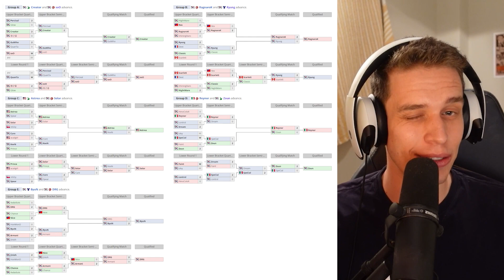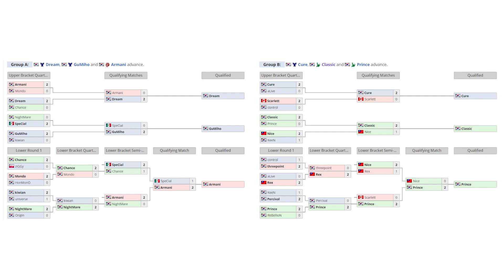New Foreigners In The GSL!! | SC2DAY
0:00 Intro
0:22 GSL Season 3 Qualifiers
2:16 TSL 9
8:02 ESL Open Cups
8:54 Clip of the Week
10:14 Left Handed Burgers